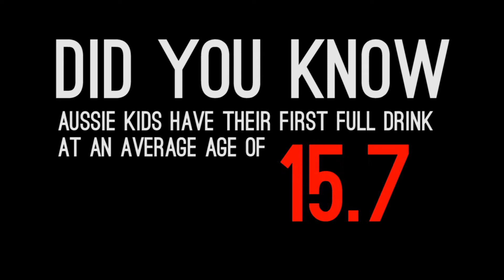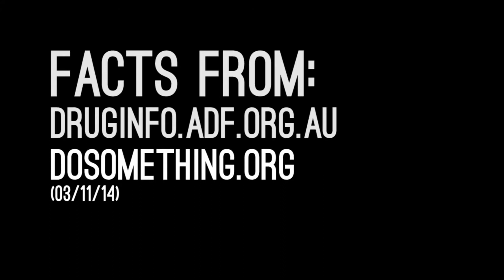10W - 13220 Safe Choices - Teenage Drinking